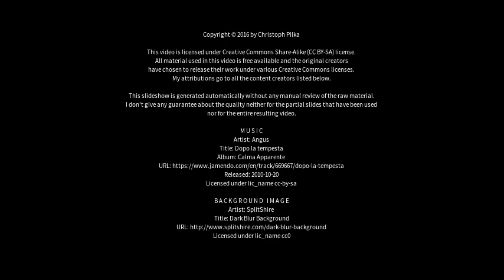Best places to visit